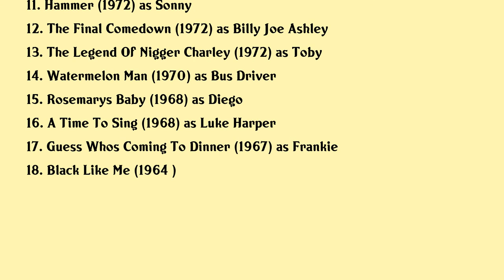D'Urville Martin Movies list D'Urville Martin| Filmography of D'Urville Martin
D'Urville Martin Full Movies List Filmography of D'Urville Martin

Latest movies of D'Urville Martin are:

1. The Big Score
2. Blind Rage
3. Dolemite
4. Sheba Baby
5. Boss Nigger
6. Hell Up In Harlem
7. Book Of Numbers
8. Black Caesar
9. The Soul Of Nigger Charley
10. Five On The Black Hand Side
11. Hammer
12. The Final Comedown
13. The Legend Of Nigger Charley
14. Watermelon Man
15. Rosemarys Baby
16. A Time To Sing
17. Guess Whos Coming To Dinner
18. Black Like Me

Complete list of movies acted by D'Urville Martin are in this video.

Please Comment down your favorite movie of D'Urville Martin